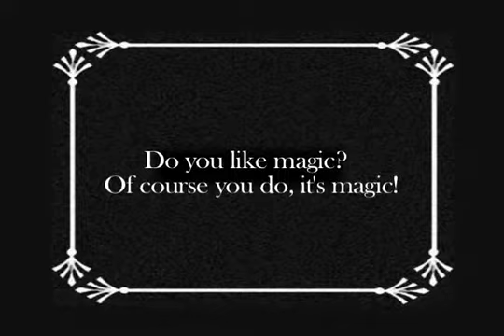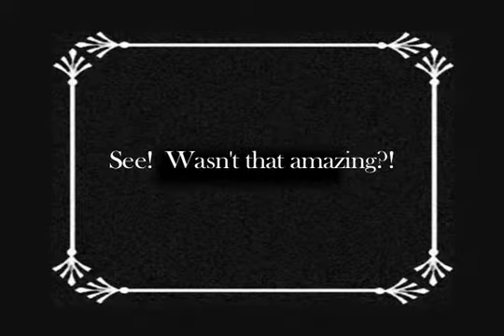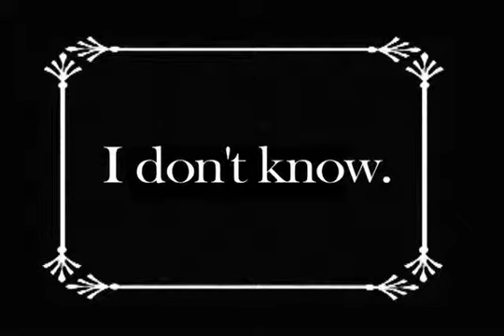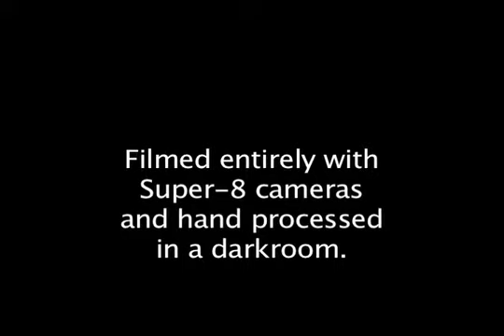Super 8 Film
This project was made during summer 2008 by a group of students (ages 14-17) enrolled in the Super-8 Filmmaking Camp held at Pittsburgh Center for the Arts and instructed by Gordon Nelson. The unique look replicates an old silent film comedy.